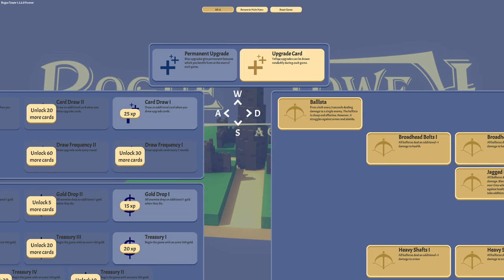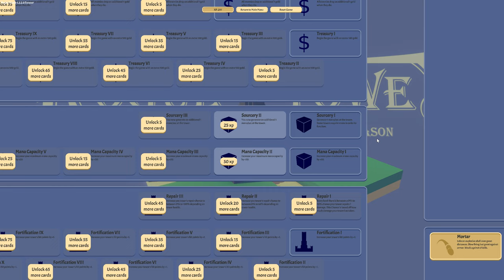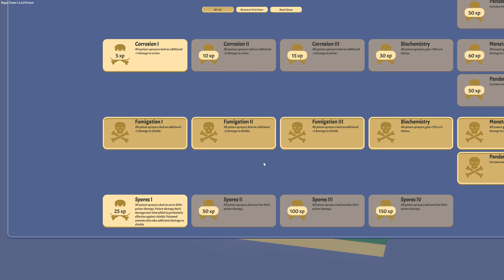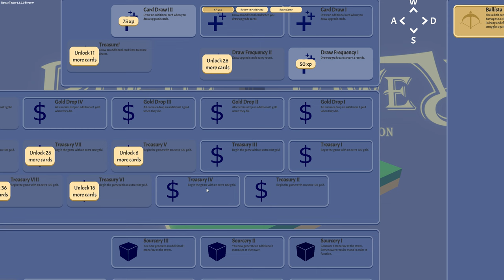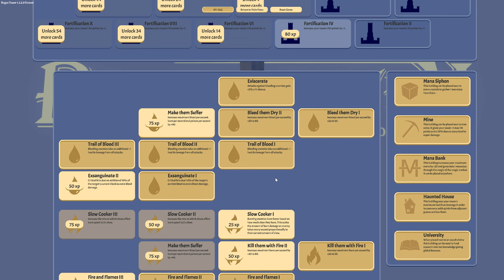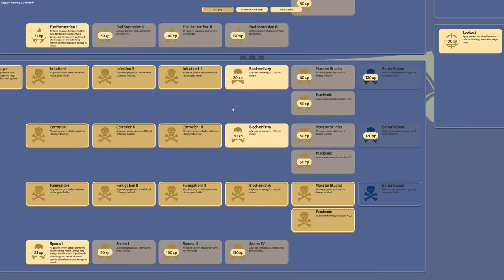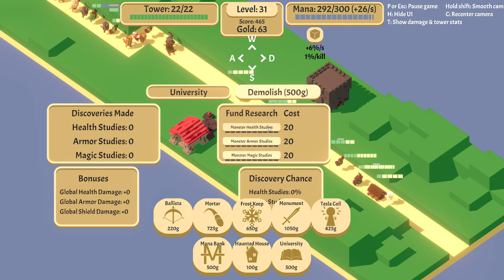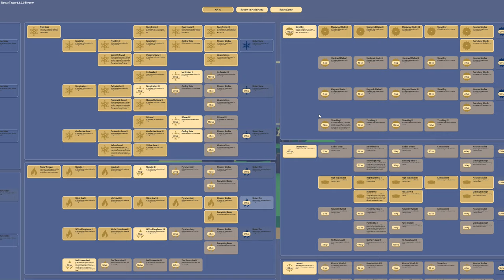Rogue Tower v1.3.2.0 FULL PLAYTHROUGH